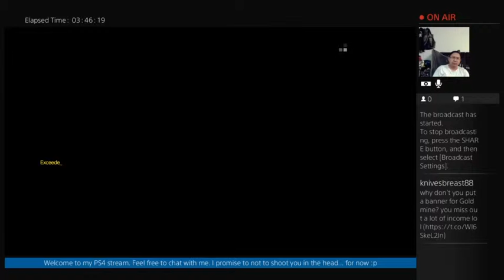[MGSVTPP] Part 32: Manhattan (Part 16)